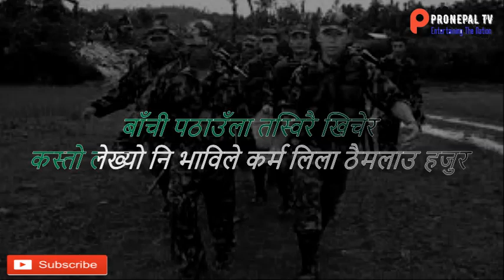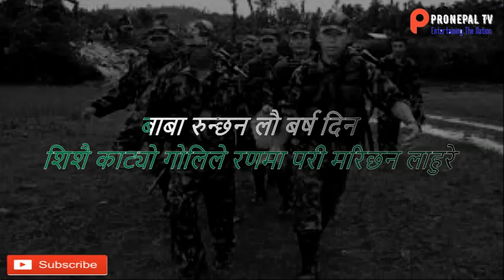hey barai lyrics || aamale sodhlin ni lyrical video || Jhalakman Gandarva ✔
aama le sodhlin khoi chora bhannlin voice of suraj thapa in nepal idol
aamale sodhlin khoi chora vanlin
nepali song aamale sodhlin
aamale sodhlin ni khoi chhoro bhanlin
he barai
aamale sodhlin lyrics|| amaile sodhlin ni khoi chhoro vanlin lyrics
हे बरै
दशी धारा पो नरोए आमा
बाँची पठाउँला तस्विरै खिचेर
कस्तो लेख्यो नि भाविले कर्म लिला ठैमलाउ हजुर
हे बरै

बाबाले सोध्लान नि खै छोरा भन्लान रण जित्दैछ भन्दिए
आमाले सोध्लिन नि खै छोरा भन्लिन रजहै खुल्यो भन्दिए
दाजैले सोध्लान नि खोइ भाई भन्लान अंशै बढ्यो भन्दिए
भाउजुले सोध्लिन नि खोइ देवर भन्लिन खसी काट भन्दिए
भाईले सोध्लान नि खोइ दाजै भन्लान घेरामा परे भन्दिए
दिदीले सोध्लिन नि खोइ भाई भन्लिन माइती घटे भन्दिए
बैनी सोध्लिन नि खोइ दाजै भन्लिन चोली घट्यो भन्दिए
छोराले सोध्लान नि खोइ बाबा भन्लान टोपी झिक भन्दिए
छोरीले सोध्लिन नि खोइ बाबा भन्लिन सुनचुराको दानदिए
प्रियाले सोध्लिन नि खोइ स्वामी भन्लिन बाटो फुक्यो भन्दिए
साथीले सोध्लान नि खोइ लाहुरे भन्लान माया मार भन्दिए
वटौलीको बजारमा चार पैशाको लाहा छैन
शिरको स्वामि स्वर्गेहुदा घर बस्नेलाई थाहा छैन
शिशै काट्यो गोलिले रणमा परी मरिछन लाहुरे
बाबा रुन्छन लौ बर्ष दिन
आमा जुगै भरिलौ हजुर ...
suraj thapa nepal idol singing aamae sodhlin ni in nepal idol gala round